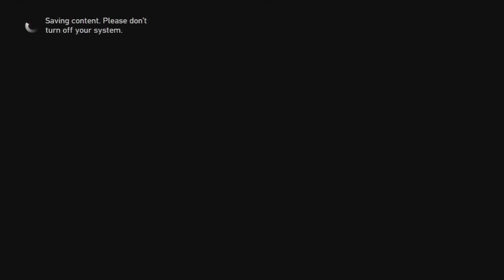Grand Theft Auto IV - DON'T TEXT AND DRIVE! - Ep. 27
Grand Theft Auto IV Campaign Play Through